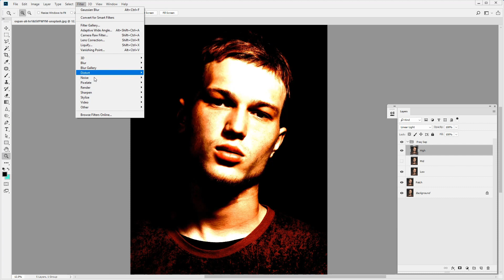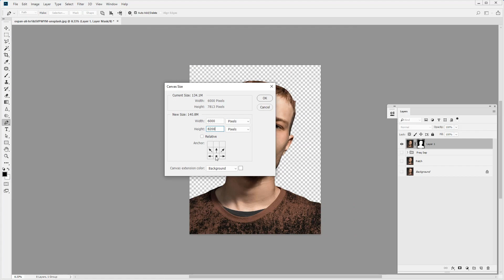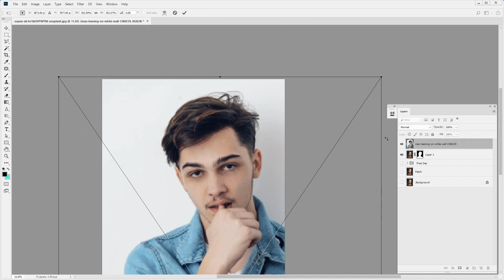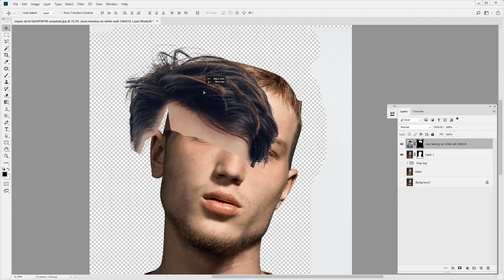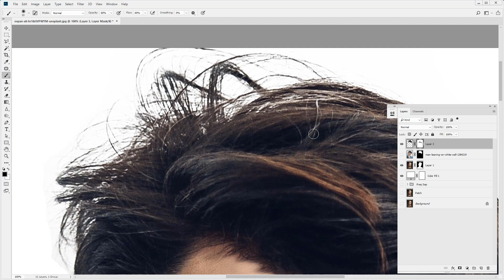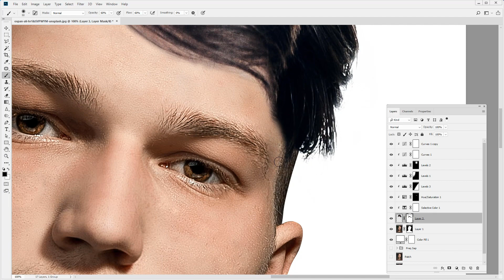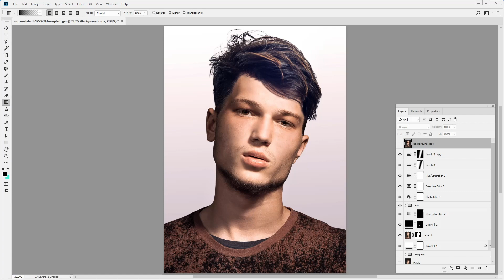Photoshop Makeover - Tattoo Removal and Hair Change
In this Photoshop speed art we are going to perform a drastic makeover!
Link to stock images
Changes made
- Tattoo removal
- Spot & blemish retouch
- Skin smoothing (frequency separation)
- Hair change
- Final adjustments